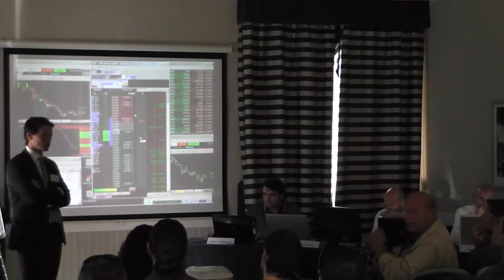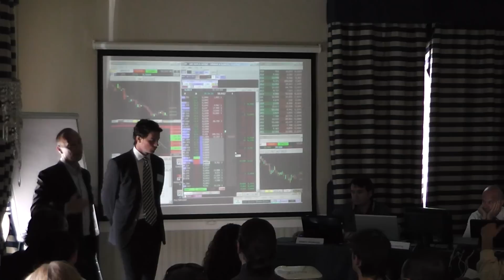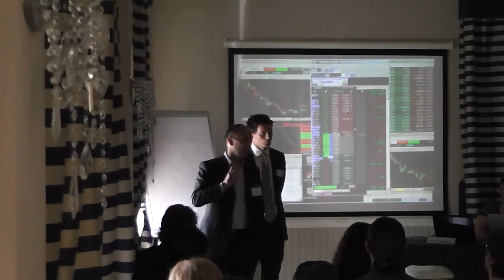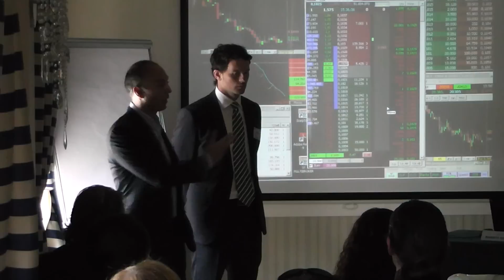Presentazione delle realtà FINBES e TRADEPOINT SIM!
Visualizzando questo video potrete ascoltare l'esposizione dell'Amministratore Delegato dott.re Mauro Betto inerente la realtà FINBES, e del Direttore Generale dott.re Luca Lazzeretti riguardo TRADEPOINT SIM.
Partnership in via di sviluppo e sempre più solida!